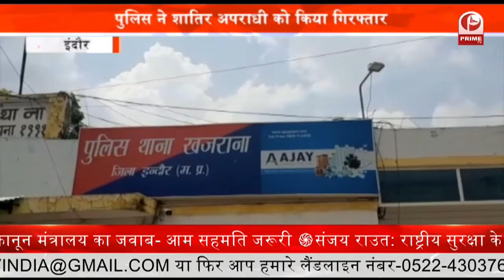Illegal Liquor शराब माफिया बेख़ौफ़ होकर अवैध शराब की तस्करी करने में लगे हैं || Prime Tv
जहरीली अवैध शराब से हुई मौतों के बावजूद शराब माफिया बेख़ौफ़ होकर अवैध शराब की तस्करी करने में लगे हैं. ताजा मामला धार जिला मुख्यालय में सामने आया है. जहां मुखबिर की सूचना पर पुलिस ने एक पिकअप वाहन और एक अल्टो कार से सवा 2 लाख रुपये कीमत की 45 पेटी अवैध अंग्रेजी शराब बरामद की है. थाना प्रभारी कमल सिंह पंवार ने बताया कि, मुखबिर की सूचना पर धार की कैलाश नगर जेतपुरा के पास घेराबंदी की गई... इस दौरान पुलिस ने एक पिकअप वाहन और ऑल्टो कार को रोककर जांच की तो उसमें से अवैध शराब बरामद हुई...अवैध शराब के साथ ही 6 लोगों को गिरफ्तार किया गया है.